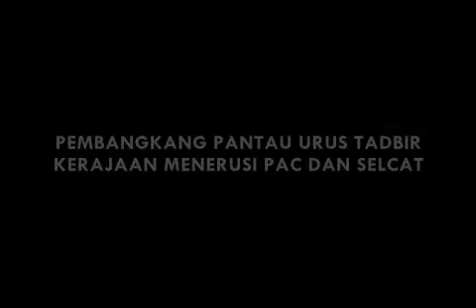Pembangkang Pantau Urus Tadbir Kerajaan Menerusi PAC dan SELCAT